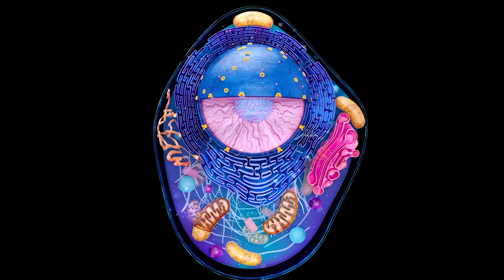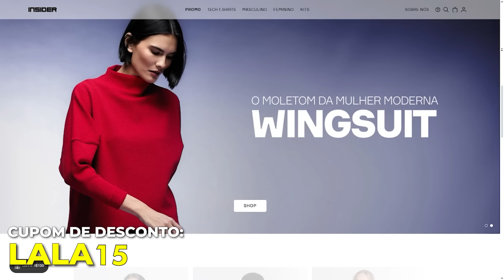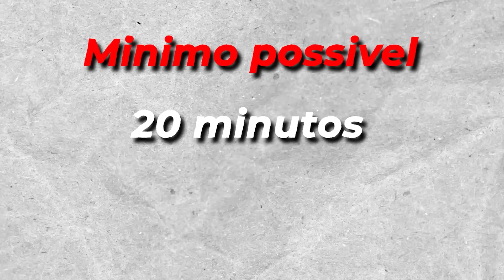CÁRDIO: Esse é o TEMPO e a QUANTIDADE que Você Deve Fazer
Quanto tempo de cardio e qual a intensidade do cardio, aqui você descobre tudo

Qual a quantidade de cardio que devo fazer por semana? Essa é uma dúvida muito comum para quem quer perder gordura e melhorar o condicionamento físico. Se você já se perguntou qual a quantidade de cardio ideal, esse vídeo vai te ajudar a entender quantas vezes por semana você deve fazer cardio para alcançar seus objetivos de perda de peso e definição muscular. Vou explicar tudo sobre quanto tempo de cardio fazer e qual a intensidade do cardio que você deve manter para otimizar seus resultados.

Muitas pessoas também têm dúvidas sobre fazer cardio antes ou depois do treino de musculação. Nesse vídeo, eu falo sobre os prós e contras de fazer o cardio em diferentes momentos do seu treino e como isso pode influenciar tanto na perda de gordura quanto no ganho de massa muscular. Além disso, discuto como escolher o melhor aparelho de cardio para o seu treino, seja na esteira, bicicleta ou até mesmo correndo na rua. A escolha do aparelho é importante para garantir que você atinja a frequência cardíaca necessária para queimar calorias e melhorar o seu condicionamento.

Quer saber qual intensidade de cardio é mais eficaz para queima de gordura? Vou explicar como o nível de esforço durante o cardio afeta seus resultados e como adaptar o treino para o seu nível de condicionamento. E mais: qual a quantidade de cardio necessária para não prejudicar seus treinos de musculação? Essa é uma pergunta que muitos se fazem, pois o excesso de cardio pode comprometer o crescimento muscular se não for bem planejado. Saber a quantidade certa de cardio, junto com o tempo e a intensidade corretos, vai te ajudar a maximizar a queima de gordura sem afetar negativamente os seus ganhos de força e massa muscular.

Quanto tempo de cardio fazer para perder gordura sem prejudicar a massa muscular? No vídeo, eu explico que o tempo ideal de cardio varia, mas a frequência mínima recomendada é de três vezes por semana, podendo chegar a seis dias, dependendo do seu objetivo. E qual intensidade de cardio você deve manter para queimar mais gordura? Vou detalhar como ajustar a intensidade ao longo do tempo para continuar progredindo.

Cardio antes ou depois do treino é uma dúvida frequente, e neste vídeo eu abordo qual o melhor momento para incluir o cardio sem atrapalhar o seu treino de força. Se você sempre se perguntou qual a quantidade de cardio ideal, quanto tempo de cardio fazer, qual a intensidade do cardio que realmente funciona e se é melhor fazer cardio antes ou depois do treino, este vídeo vai te dar todas as respostas.

Lembre-se: a escolha do aparelho de cardio e a consistência são fundamentais para garantir os melhores resultados. O que funciona para uma pessoa pode não funcionar para outra, então eu vou te ajudar a ajustar seu treino de acordo com a sua rotina e preferências, sempre focando na quantidade, tempo e intensidade ideais.